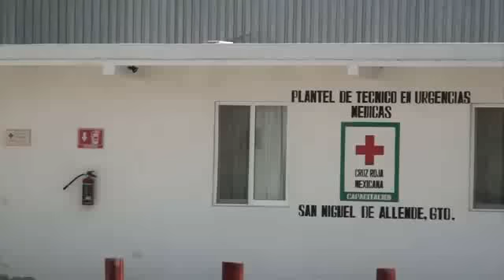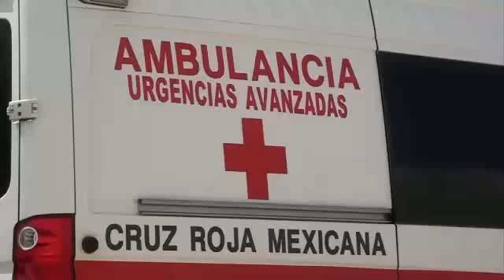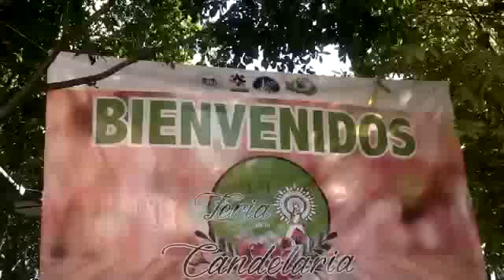Noticias 06 Febrero 2017 San Miguel de Allende